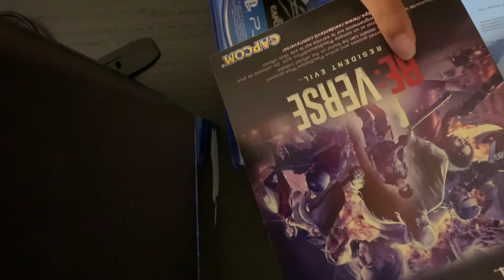Resident Evil Village Unboxing - the next generation of survival horror